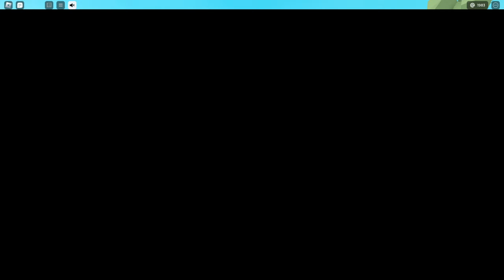ONLY SAYING THE WORD "WIG" AS WIG COURTLYN..💅🏼🌟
💜Hey guys, today I do a CHALLENGE video!! :)💜

wat